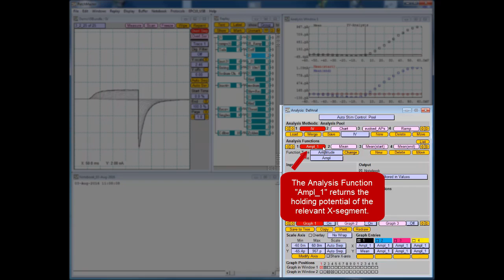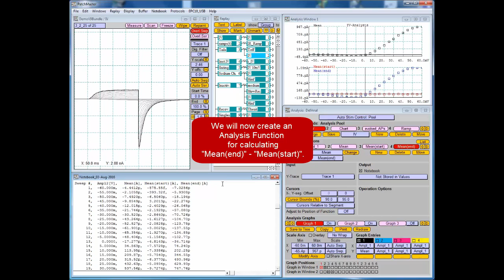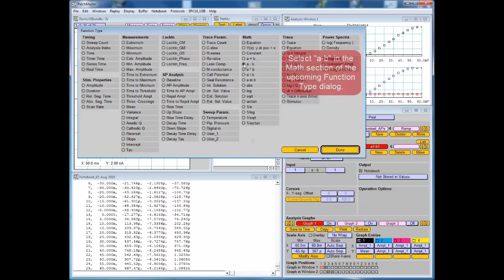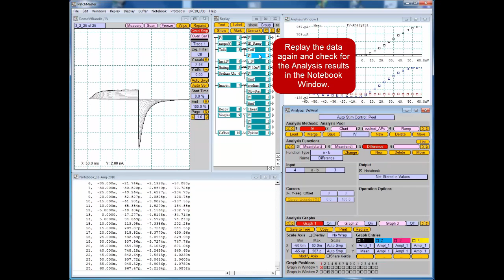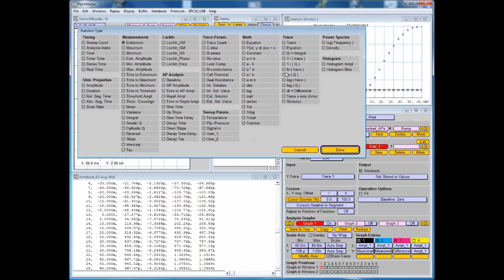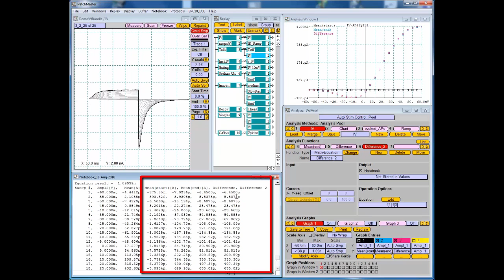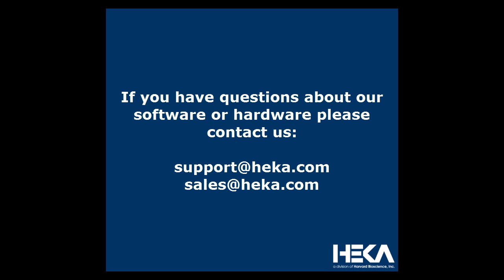PATCHMASTER - How to use "Math" functions in the Analysis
This video tutorial gives a short introduction how you can use the Math functions of the Analysis to calculate e.g. difference between two current traces.

Used PATCHMASTER version: 2x90.1